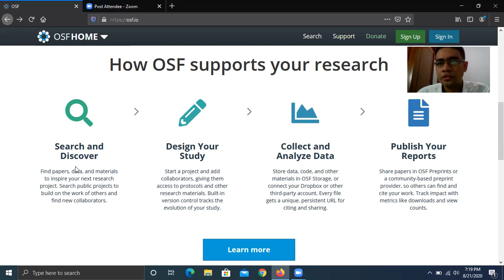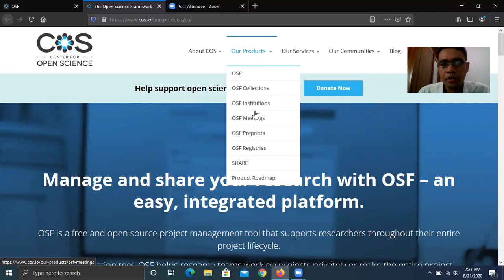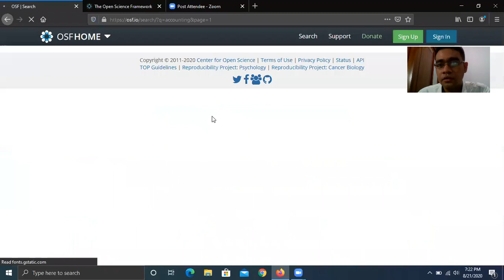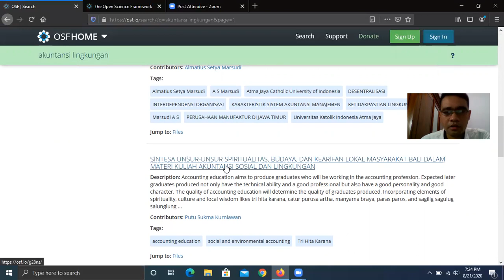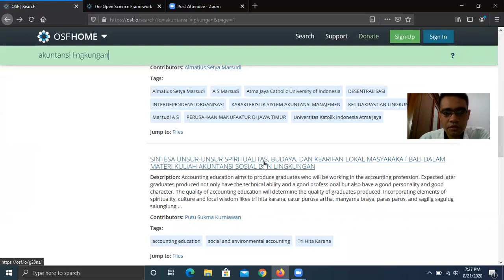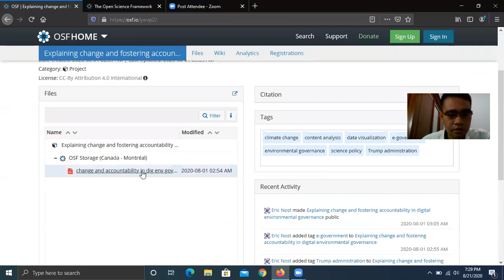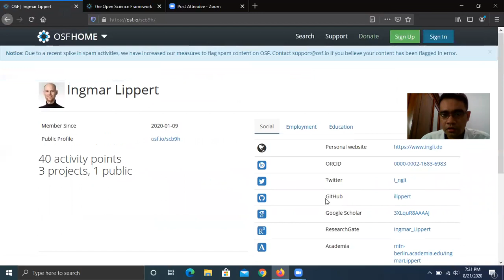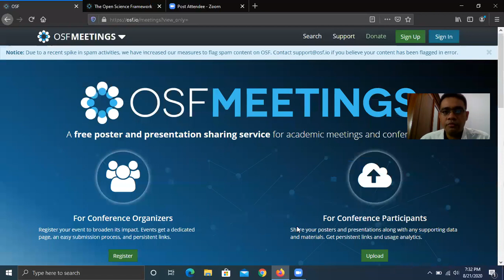Open Science Framework dan Fungsinya dalam Proses Riset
Video ini adalah pengalaman saya dalam menggunakan platform Open Science Framework. Platform ini sangat mendukung para periset untuk menerapkan prinsip-prinsip sains terbuka.